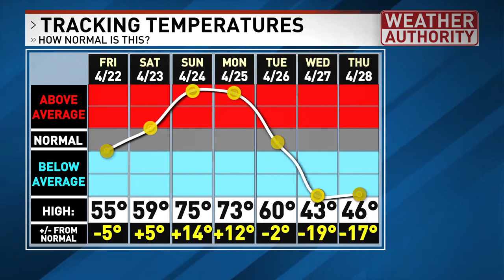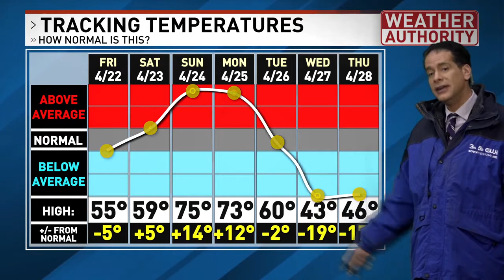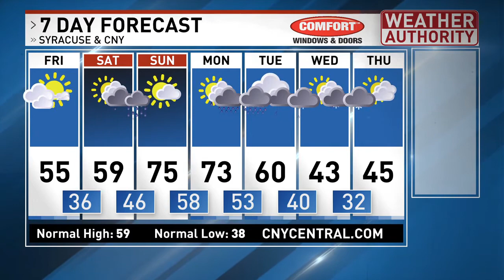Video forecast from Thursday April 21st, 2022 looking ahead to both warm and colder weather NEXT!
We have some BIG TIME changes coming up over the next 7 days across central and upstate New York. Get all the specifics about what will happen hour-by-hour and day-by-day here.